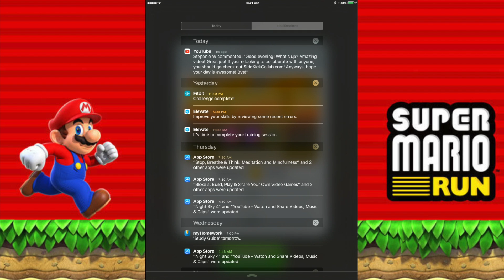Super Mario Run | Part 20 "World 5-2 - Pokey Vaulting"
We do some Pokey Vaulting in World 5-2.